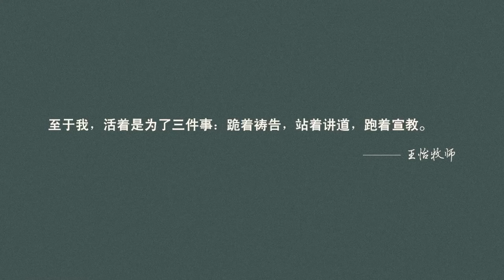忧虑是拜偶像的结果（太6：25-34）